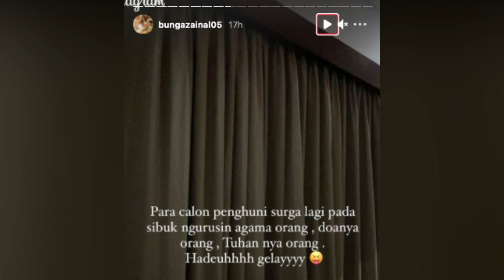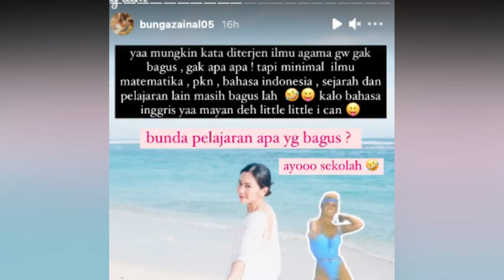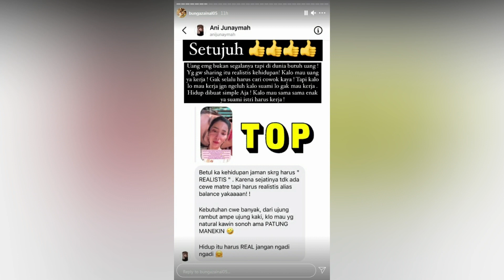PINDAH AGAMA & DINIKAHI PRODUSER KAYA, BUNGA ZAINAL SELALU DINYINYIR, BUNGA ZAINAL TAK PEDULI